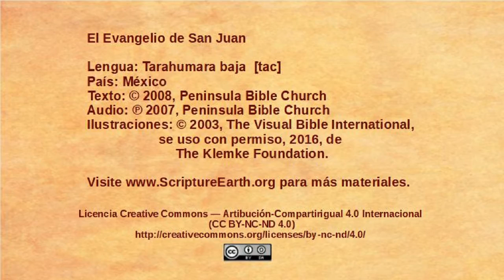Tarahumara baja - John 12:1-11 - Mary anoints Jesus [tac]